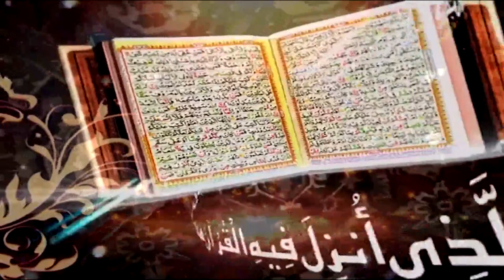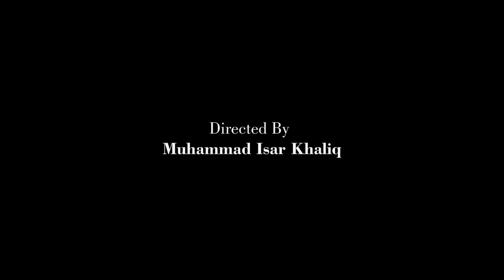Surah Ash shura Ayat 30 to 51 | Prof. Dr. Qazi Sultan Sikandar